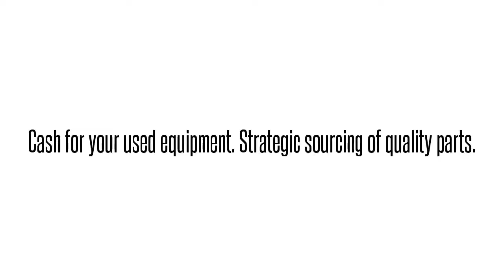1442420G1 BVL3AH1DAAAdtran 1442420G1 BVL3AH1DAA BVL3AH1 ADTRAN TOTAL ACCESS 5000 ETHERNET SFP+ T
Adtran 1442420G1   BVL3AH1DAA BVL3AH1 ADTRAN TOTAL ACCESS 5000 ETHERNET SFP+ TRCVR International parts exchange. Buy/sell used equipment here. 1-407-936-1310